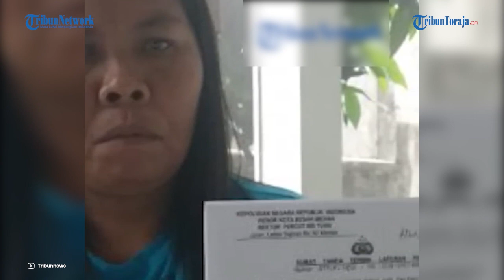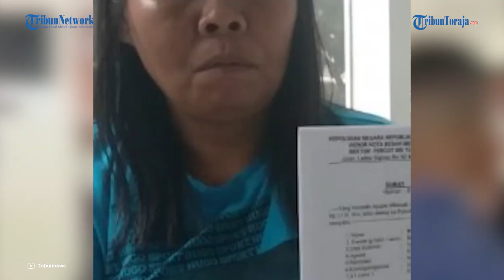Hebohkan Publik Gegara Berani Lempar & Siram Presiden, Roida Tampubolon Pernah Ungkap Bobrok Polisi!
TRIBUN-TIMUR.COM - Nama Roida Tampubolon jadi sorotan usai berani lempar sandal dan siram air ke Presden Jokowi di Medan, Minggu 27 Agustus 2023.

Sebelum melempar, wanita itu berteriak teriak meminta keadilan di tengah kerumunan masyarakat yang hadiri di acara Rembuk Relawan Wali Kota Medan Bobby Nasution itu.

Usut punya usut, ternyata emak-emak itu sempat membuat heboh lantaran mengaku mendapat ancaman dari orang lain setelah membuka aib polisi.

ia menyebut dirinya mendapat ancaman oknum polisi karena merekam dugaan pungli di Polsek Percutseituan.

Rodia dikabarkan beberapa kali mengadukan dua oknum polisi yang diduga meminta 'uang' (pungli) saat membuat laporan Polisi.